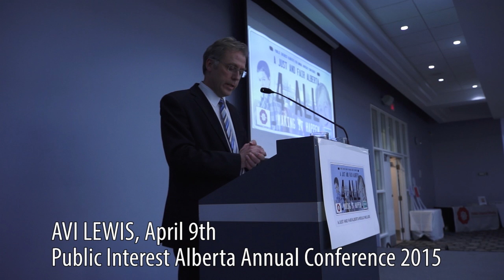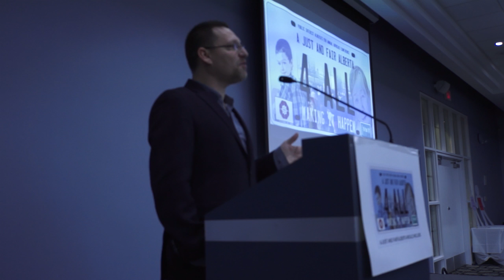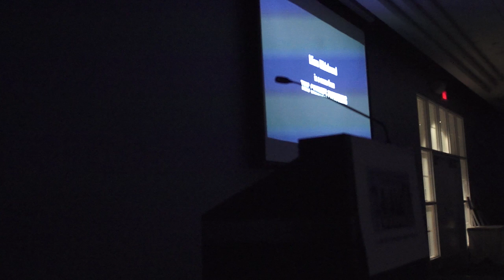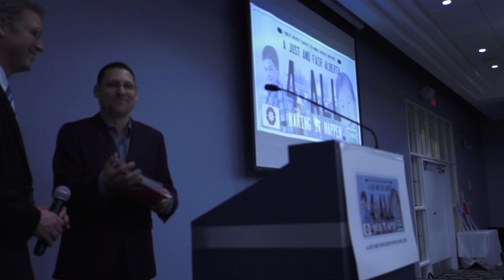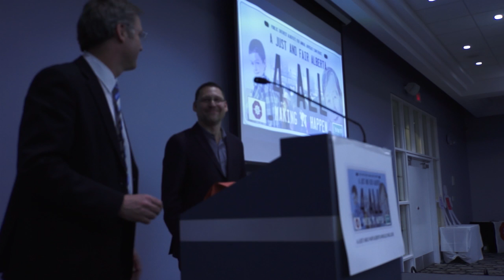Avi Lewis, Our Power: Battling Austerity with a Bold Green Vision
Keynote Speaker. Avi Lewis
"Our Power: Battling Austerity with a Bold Green Vision"
Public Interest Alberta's annual advocacy conference, A Just and Fair Alberta 4 All, Making it Happen

How to build movement power in a one party state that is ruled by the interests of the richest industry on earth? With examples and film clips from his forthcoming global documentary, This Changes Everything, Avi Lewis argues it is time for those defending the public interest to go on the offensive with an inspiring, positive vision of the future we want.

Social movements around the world are fighting back against the logic of austerity and endless resource extraction by harnessing the urgency of the climate crisis to advocate for a massive transition to a low-carbon economy. Alberta could be a crucible of this strategy in Canada. With his trademark wit and journalistic rigour, Avi will challenge Albertans to connect the dots between climate, social justice, and a fairer economy: beyond the election, there is a world to win.

Avi's biography

Avi Lewis is an award-winning documentary filmmaker and television journalist. His first feature length film, The Take (2004), followed Argentina’s new movement of worker-run businesses and was released theatrically, winning several awards. In 2010 and 2009 Avi hosted Al Jazeera English Television’s Fault Lines. He has also worked at the Canadian Broadcasting Corporation as the host of On the Map, The Big Picture, and counterSpin. Currently he is directing a feature documentary called "The Message: the (r)evolutionary power of climate change."